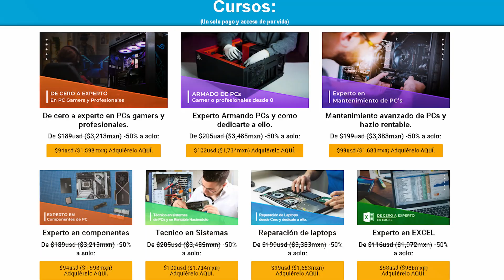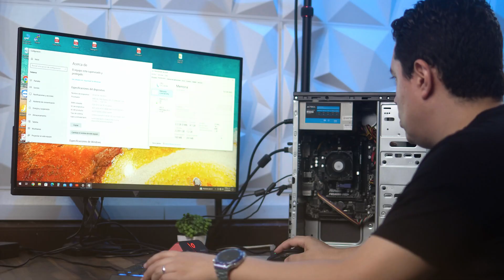Si tu PC PRENDE pero NO DA VIDEO ¡PUEDE SER ESTO!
Me llego esta computadora de un suscriptor por que comenta que la pc no daba video así que la revisamos y la regresamos a la vida muy facilmente con este procedimiento para arreglar una pc que no da video.